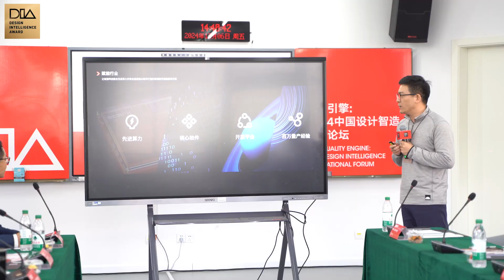2024 Design Intelligence Award winners revealed in CAA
🏆🌟The 2024 Design Intelligence Award (DIA) winners were revealed at the China Academy of Art's Liangzhu Campus in Hangzhou on Dec 6! 🤖✨The Fourier GR-1 Humanoid Robot clinched the Grand Award, while innovative creations like THETA Robotic System and Ventete aH-1 Helmet snagged Gold Awards in various categories.

🌍💡This year's DIA attracted 8,000+ entries from 47 countries, showcasing cutting-edge designs from around the globe!